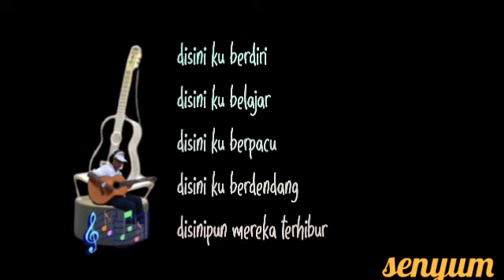Music Itu Indah - Senyum Itu Ibadah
Seni adalah Bahasa kalbu
sehingga membuat kita Dan semua Orang dapat menikmati hingga menjadi bermakna Dan berpotensi menjadi motivasi untuk pols berfikir yg positif juga menambah wawasan untuk saling memberi cinta dan kasih sayang dalam hidup untuk mencapai keabadian jiwa
music dapat merubah kita dalam keangkuhan menjafi kelembutanmu dalam bercinta
Karna music juga positif membuat semua Orang jdi tersenyum
Smoga bermanfaat